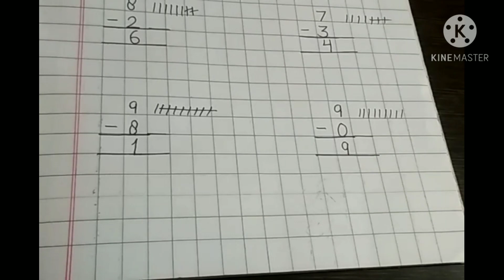Class K.G. Sub - Maths Sums of subtraction(single Digit) writing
This video will help  kids to understand the concept.